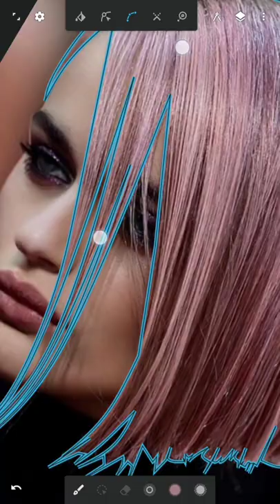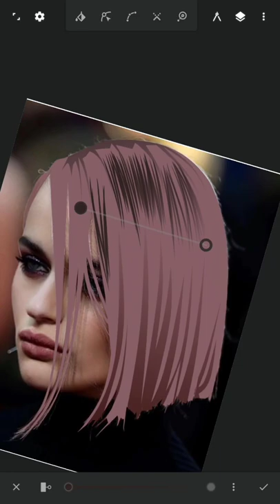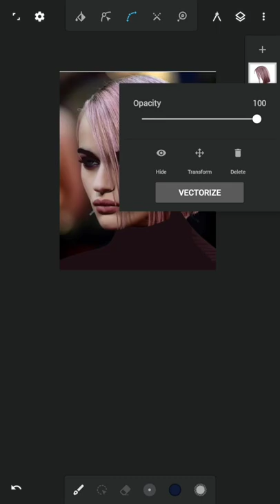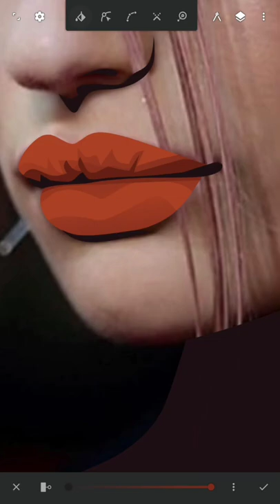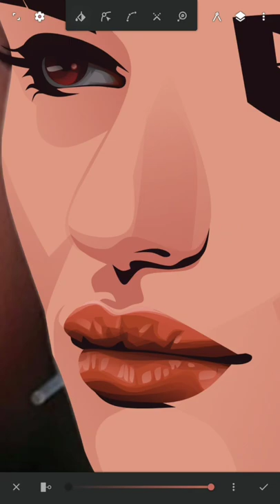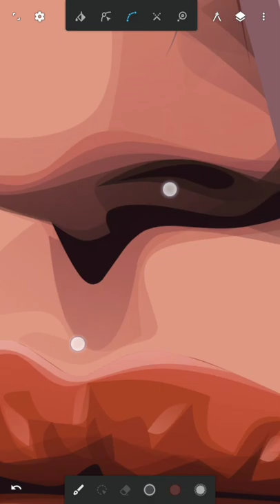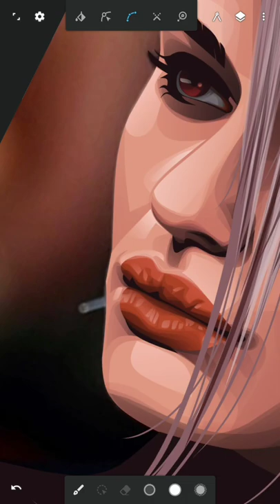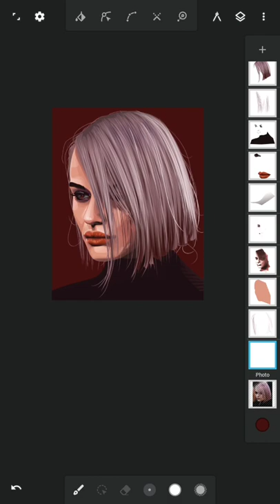Watch me to make a VectorArt / SpeedArt / JoeyKing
• Tools details :
Pen + Lasso & Tappered (Hair)
Pen + Lasso (Eyes, Lips & Skin)

• Duration :
2 hours & 10 minutes

• App : Infinite Design

00:00 Hair
08:20 Cloth & Lineart
10:37 Eyes
13:10 Lips
17:30 Skin Shading
30:00 Final Touchup

ThankYou